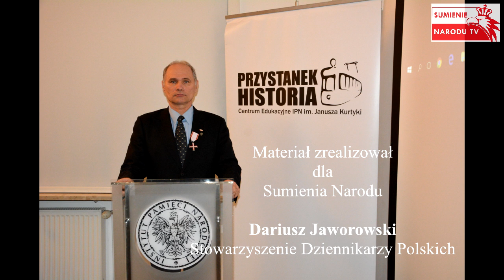Sprzeciw sumieniu. Ks. prof. Tadeusz Guz - całość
Film z archiwum Sumienia Narodu